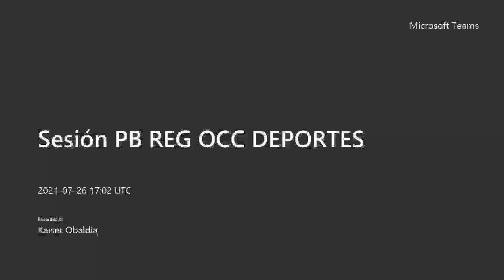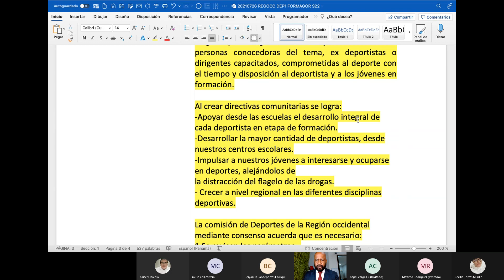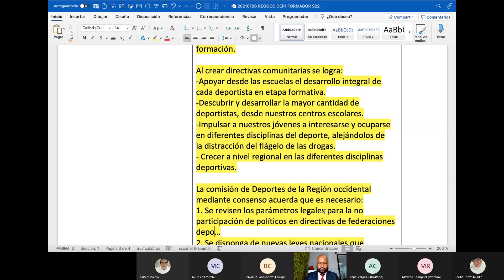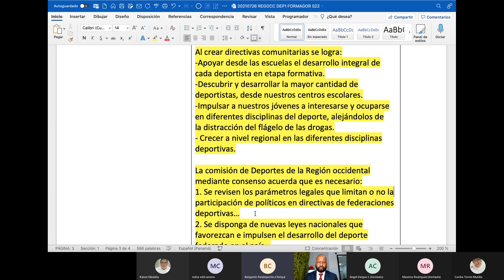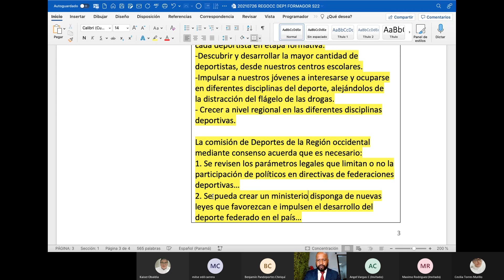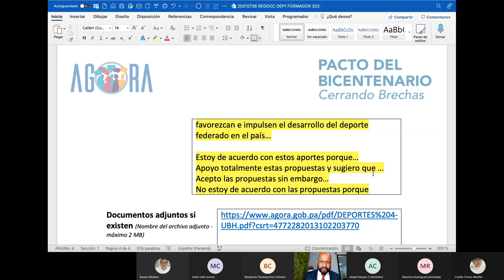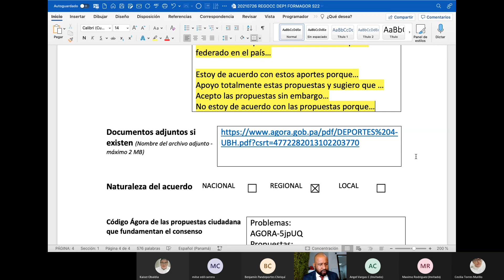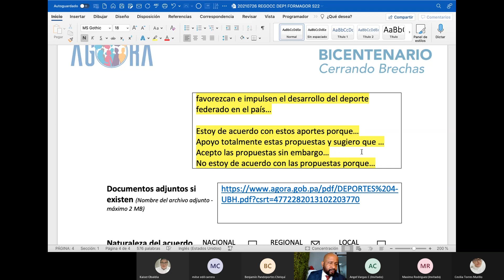Sesión PB REG OCC DEPORTES 20210726 130128 1